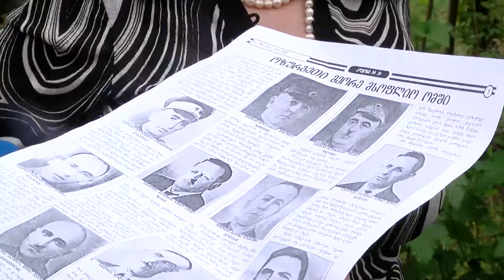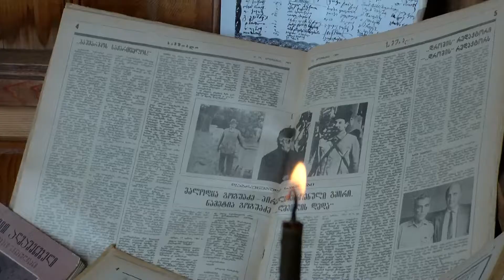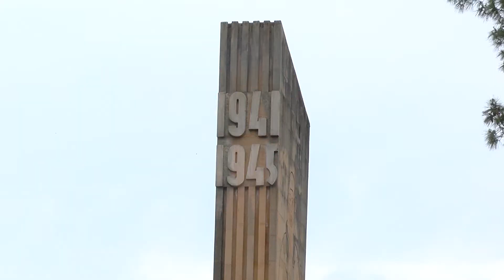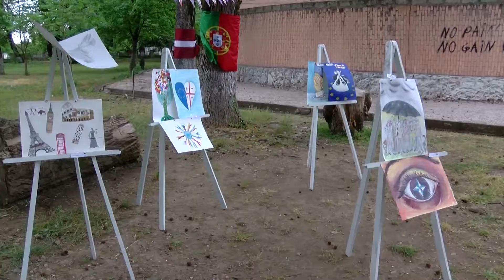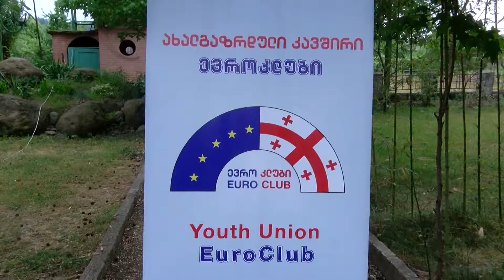გურიია ახალი ამბები – 9. 05. 2018